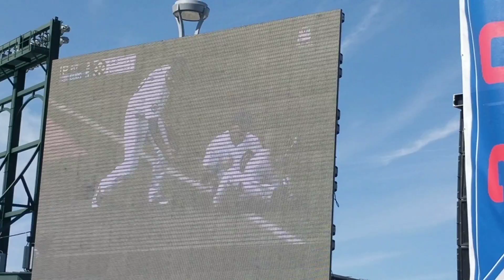Cubbies in Mesa